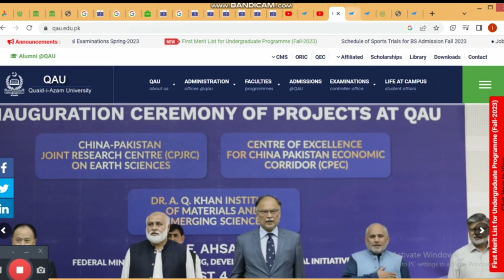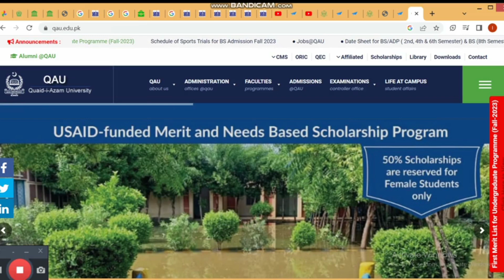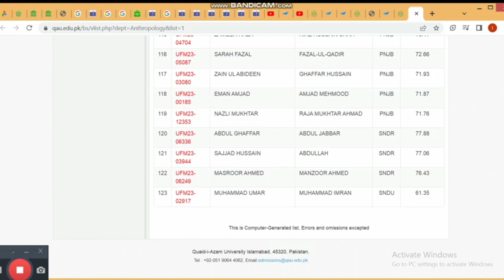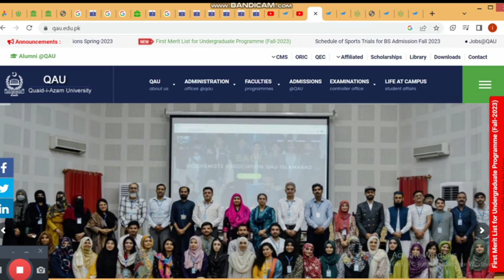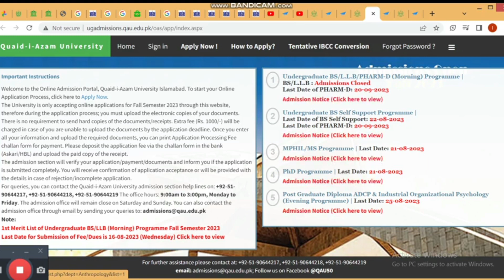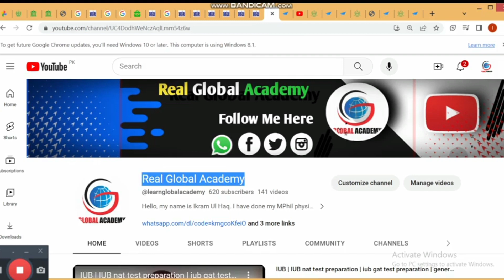QAU ist merit list bs 2023 | Qaid e azam university merit list fall 2023